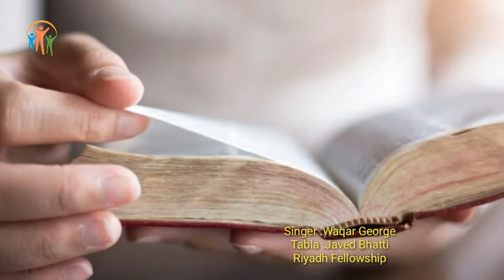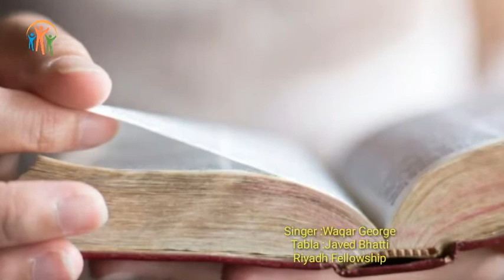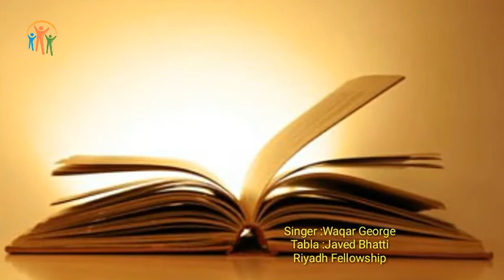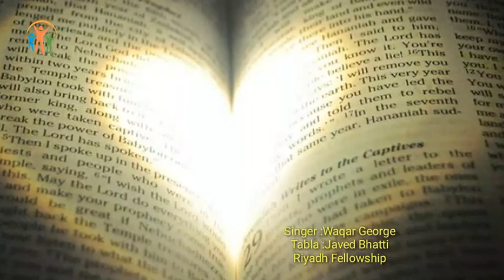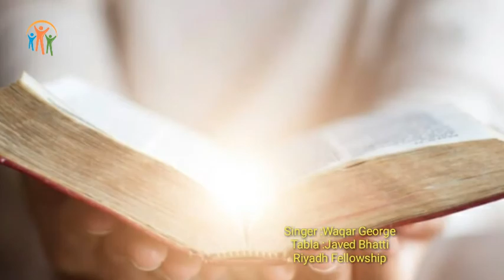Main Gall Khuda Di Sunan GA Zaboor-85 New Masihi Geet